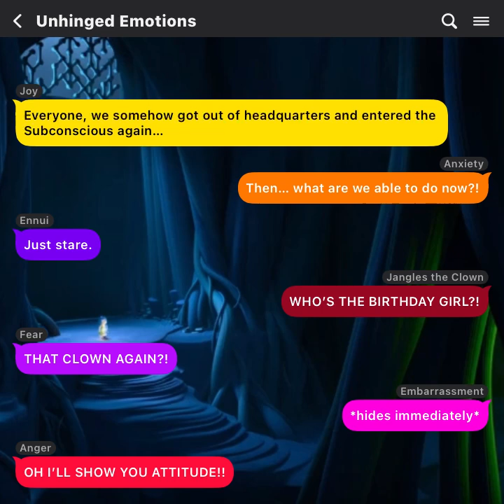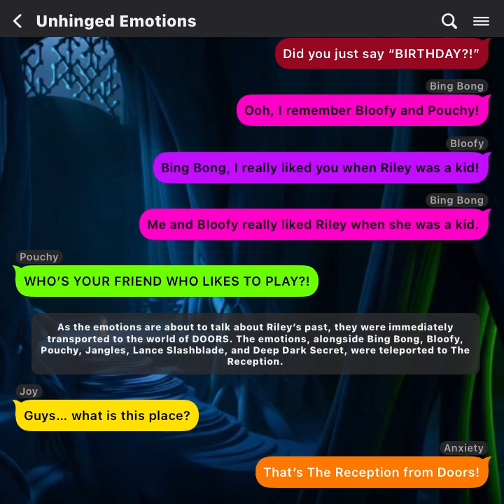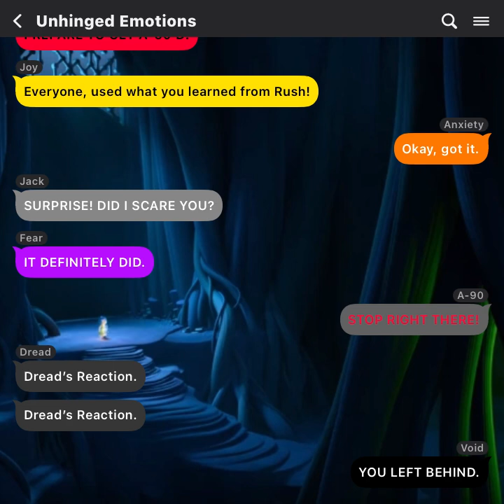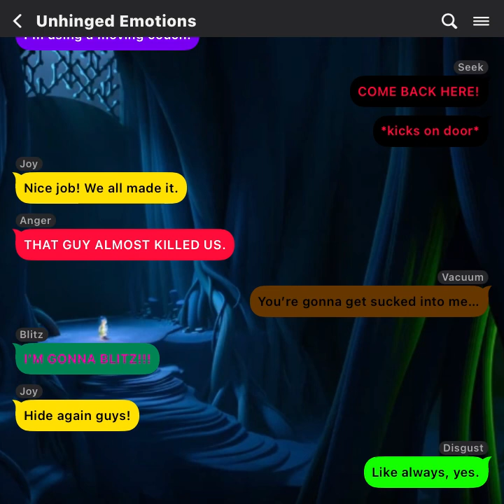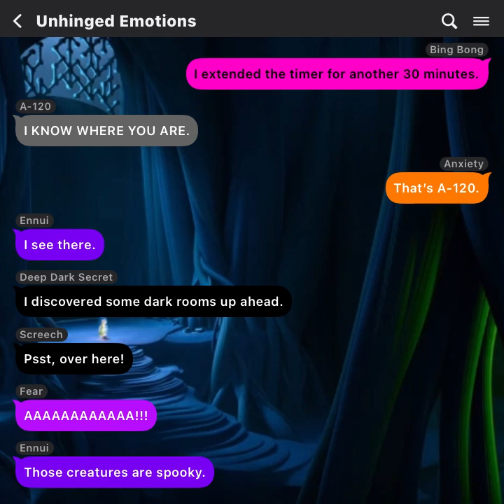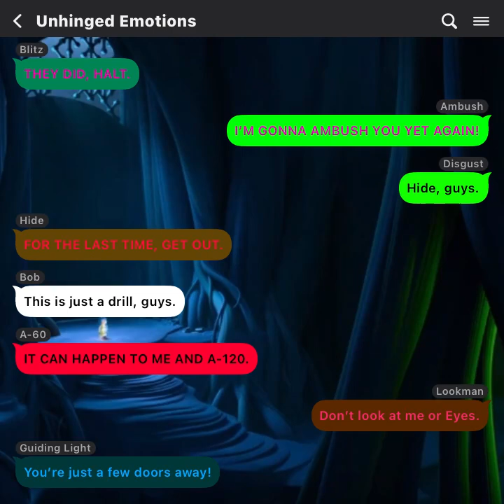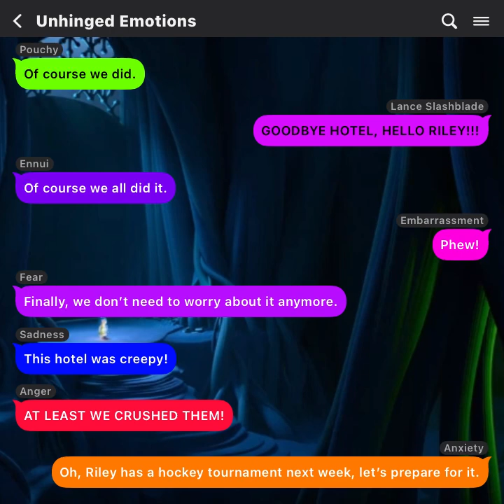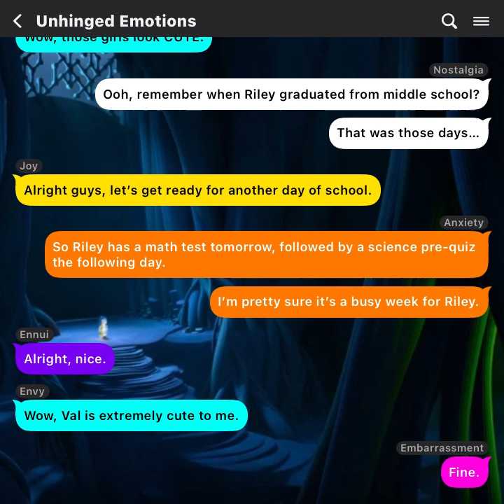Unhinged Emotions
The emotions somehow got into the Subconscious again and they were teleported to The Hotel from Doors! Help them get back to headquarters!